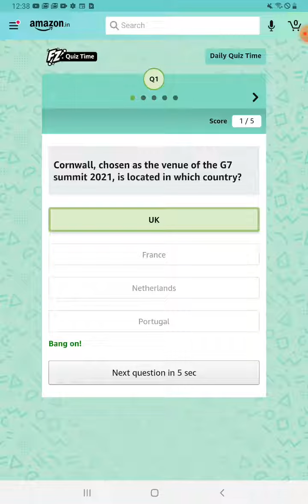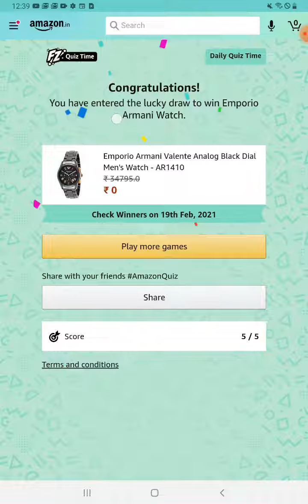WIN ARMANI WATCH | AMAZON QUIZ OF THE DAY QUIZ ANSWERS |AMAZON QUIZ TIME ANSWERS | AMAZON QUIZ TODAY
Amazon Quiz Of The Day Quiz Answers Today | Win Armani Watch | 18 February 2021

or
search @goudas19 on Telegram to join.

QUESTIONS :
Question 1: Cornwall, chosen as the venue of the G7 summit 2021, is located in which country?
Question 2: Which of these is one of the costliest mushrooms in the world that grows in Jammu and Kashmir’s Doda district?
Question 3: James Naismith, recently featured in a Google Doodle, was the inventor of which game?
Question 4: The mascot of which fast-food restaurant can we see in this picture?
Question 5: Who is being depicted on this US dollar bill?

Topics Covered :

amazon quiz
amazon quiz answers today
18 february amazon quiz answers
18 february amazon quiz
goudas Infotech
win armani watch
amazon
quiz